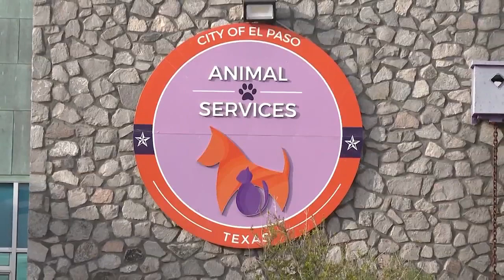Community Conversations: El Paso Animal Services discusses pet vaccinations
In today's Community Conversations, a spokesperson for El Paso Animal Services came to the KFOX14 Morning News to speak about the importance of getting your pet vaccinated.